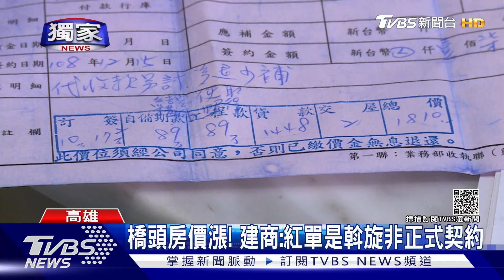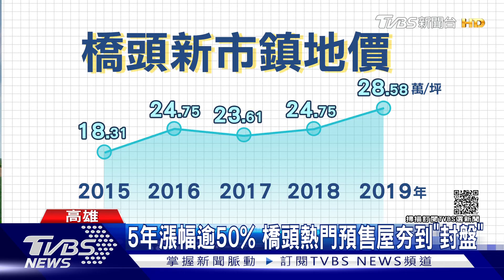獨家「紅單」預購橋頭金店面 控房價漲建商反悔拒賣｜TVBS新聞